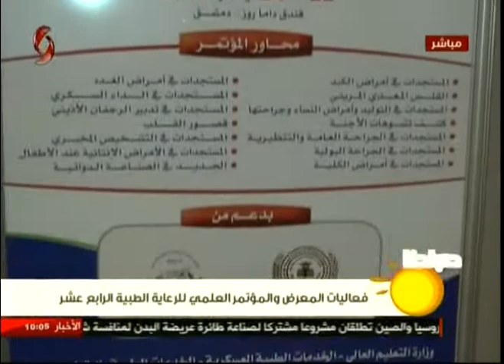فعاليات المعرض والمؤتمر العلمي للرعاية الطبية الرابع عشر 24-08-2017 صباحنا غير